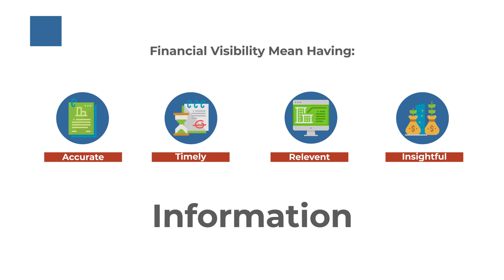NOW CFO Services